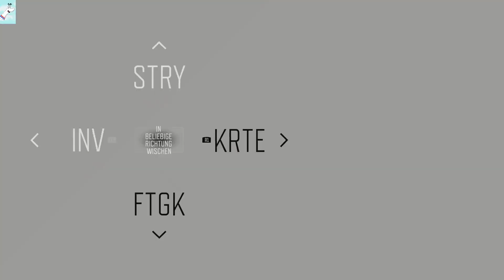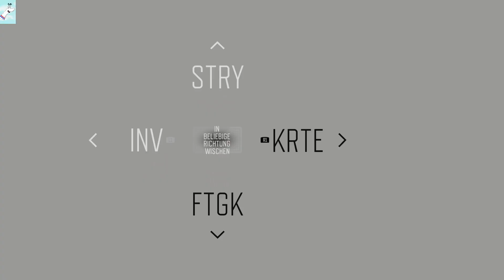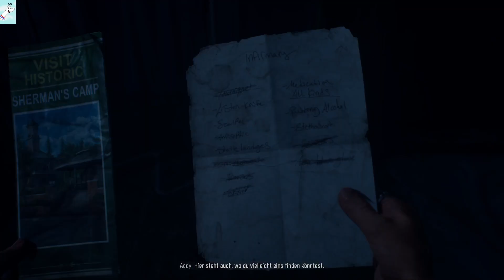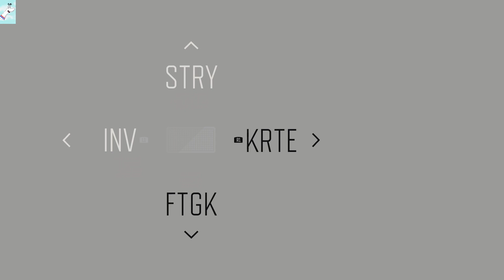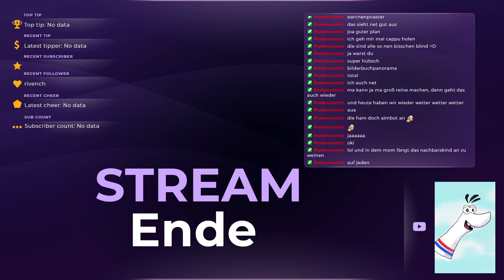Days Gone Stream 7